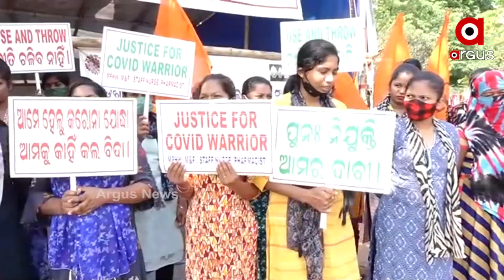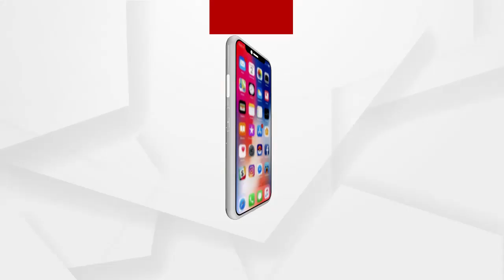91 ଦିନରେ ପହଂଚିଛି କୋଭିଡ଼ ପାରା ମେଡିକାଲ କର୍ମଚାରୀ ସଙ୍ଘର ଧାରଣା ...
91 ଦିନରେ ପହଂଚିଛି ଓଡିଶା କୋଭିଡ଼ -19 ପାରା ମେଡିକାଲ କର୍ମଚାରୀ ସଙ୍ଘର ଧାରଣା. ଦୁଇ ଦଫା ଦାବି ନେଇ ଧାରଣାରେ ବସିଛନ୍ତି. ଏଯାଏ ସେମାନଙ୍କ ଦାବି ପୂରଣ ହୋଇନି ...